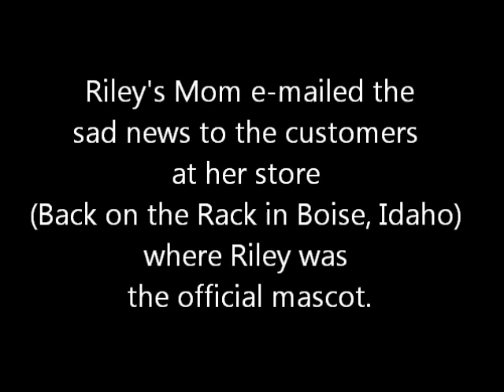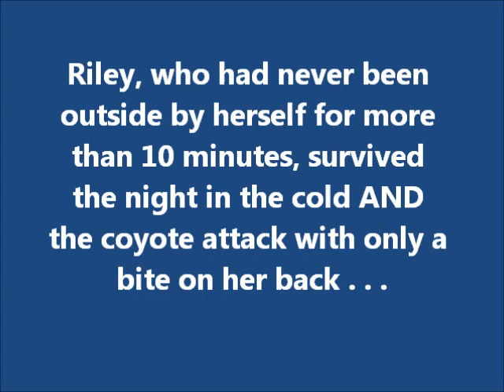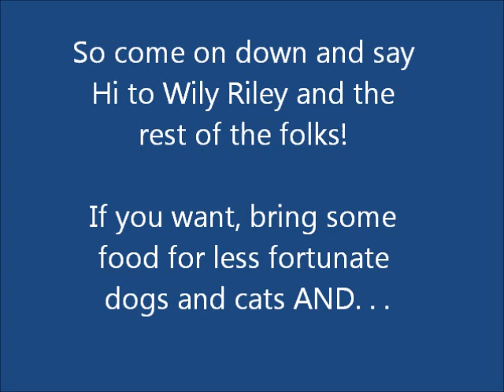Wily Riley the Coyote Conqueror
Meet Wily Riley the Coyote Conqueror, a little Yorkie with an AMAZING story! You can purchase the children's book "Wily Riley the Coyote Conqueror"